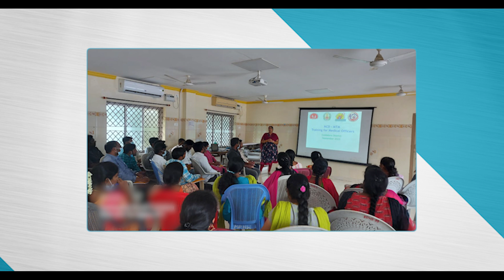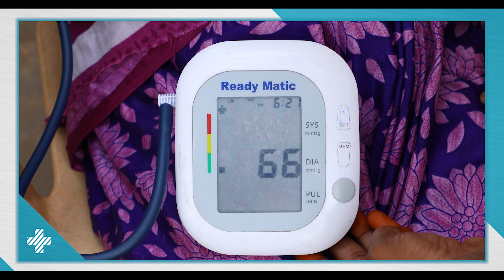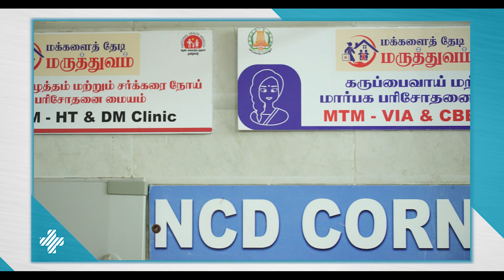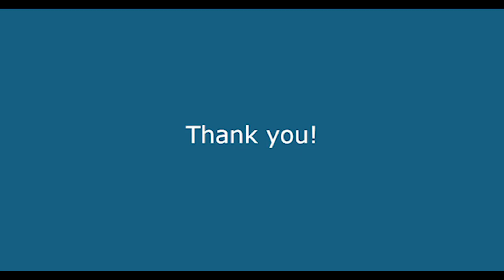Preventing and Managing Non-communicable Diseases through Novel Approaches in Tamil Nadu